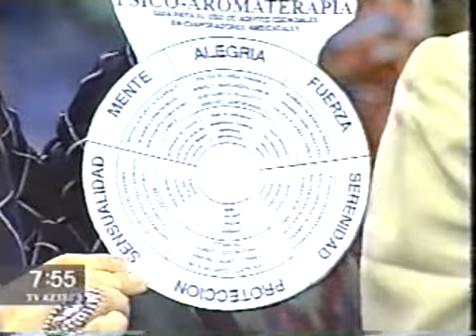Aromaterapia, el uso en la vida cotidiana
Programa Hola México!, en Canal Azteca hace más de 15 años con Pablo Latapi, entre otros importantes locutores. Tema: Aromaterapia en la vida cotidiana.
Entrevista a la Lic. Naturópata y Psicoterapeuta Alejandra Valdez Lankes que dirige el Colegio Mexicano de Terapeutas Florales y Naturales que  se especializa en la formación de Terapeutas como:
 El  Diplomado de Flores de Bach y Elíxires Aztecas (avalado y Certificado oficial)
Cursos: Aromaterapia clínica y práctica, Psicoaromaterapia , Recursos Terapéuticos y P.N.L. , Faster EFT, Taller de Masaje Floral, Acupuntura Emocional, Cristaloterapia.
Docentes prestigiados con reconocimientos.